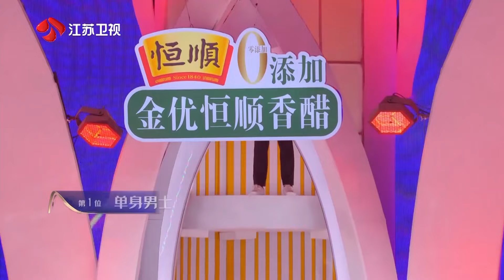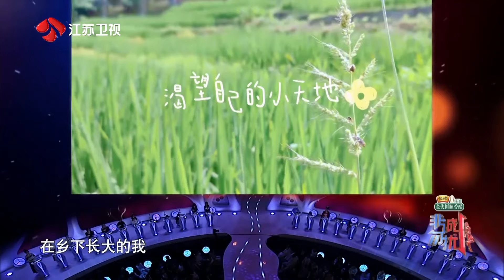非诚勿扰 Part1 小伙介绍国家级非物质文化遗产点翠，因为太务实而被灭灯 20230520